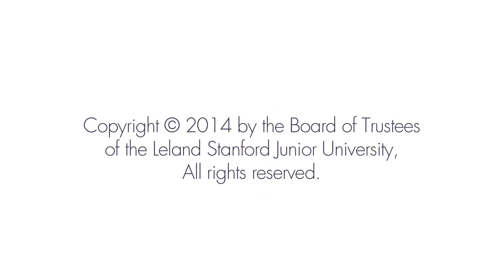IDEO: On Letting Go of Ideas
David and Tom Kelley of IDEO underscore the importance of not getting too attached to any single idea following ideation.